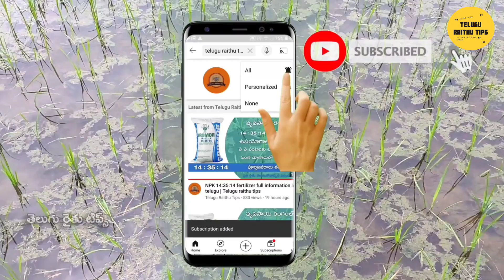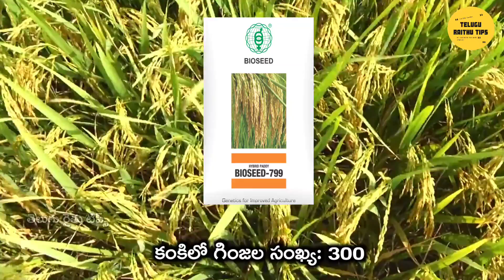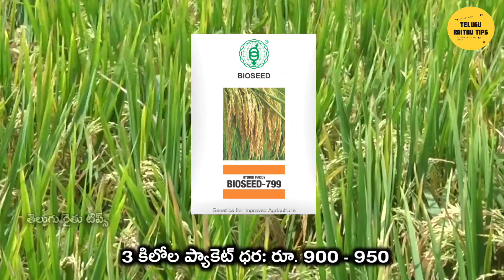Bio seed 799 హైబ్రిడ్ వరి | Bio seed 799 HYBRID PADDY VARIETY | Bio seed 799 telugu RAITHU TIPS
Bio seed 799 హైబ్రిడ్ వరి
Bio seed 799 HYBRID PADDY VARIETY
Bio seed 799 telugu RAITHU TIPS

Bio seed
Bio seed 799
Bio seed 799 telugu
Bio seed compan
Bio seed hybrid paddy
Bio seed seeds
Bio seed tana tan
Bio seeds paddy
hybrid paddy seed
kaveri 468 hybrid paddy telugu
bio seeds paddy
maharaja paddy seeds
bio seed hybrid rice
hybrid seed
top paddy seeds
kaveri ontikarra seed
best rice seeds in telangana
best paddy seeds,paddy seeds variety in telugu
kaveri 468 paddy seed